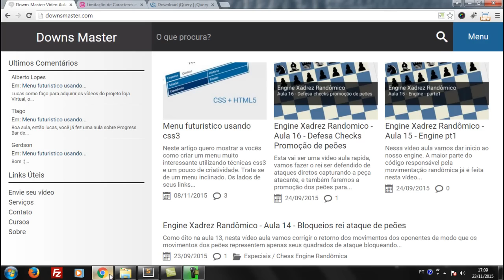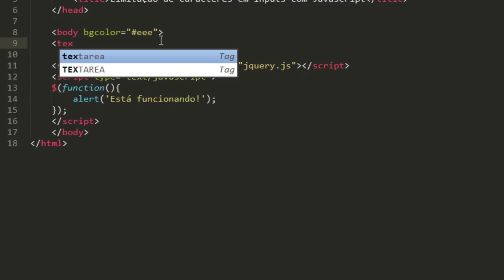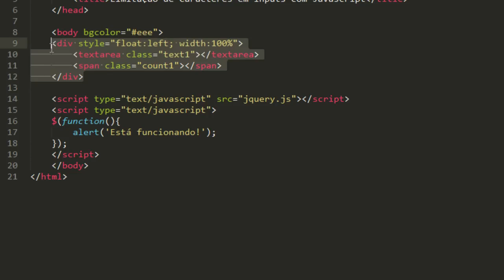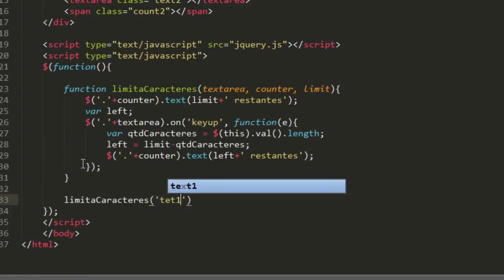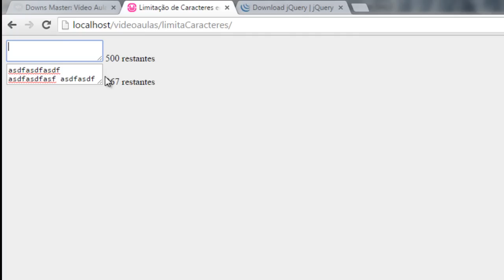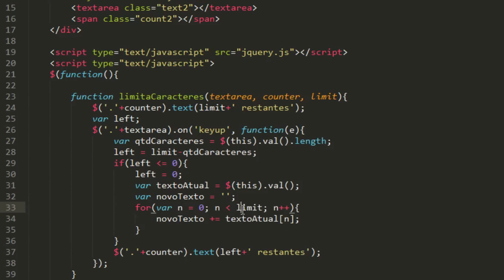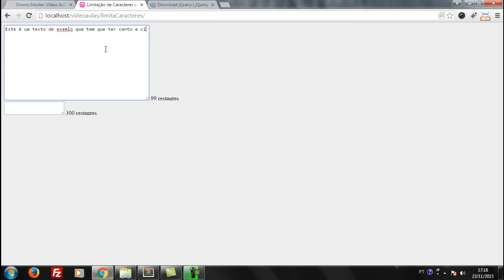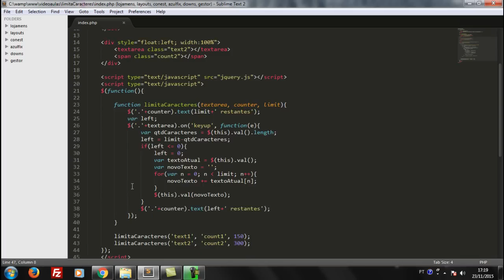Limitação de caracteres dinâmica em inputs usando javascript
Olá pessoas. Antes de mais nada, mil desculpas pelo iato sem postar nenhuma vídeo aula. Mas estou de volta, e nesta vídeo aula - rápida - vamos ver como criar uma função que faça uma contagem de quantos caracteres existem restantes para o usuário digitar dentro de determinado input ou textarea.

Essa contagem é exibida em tempo real para o usuário em questão, e quando a contagem chega a zero. o script  o impede de digitar mais. Espero que gostem e até a próxima.